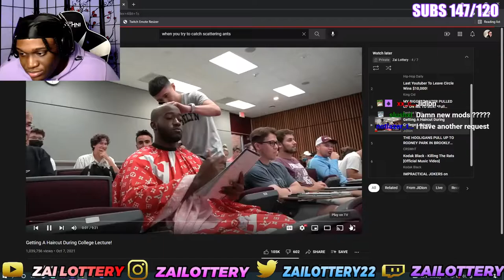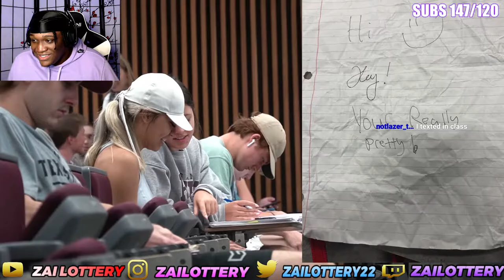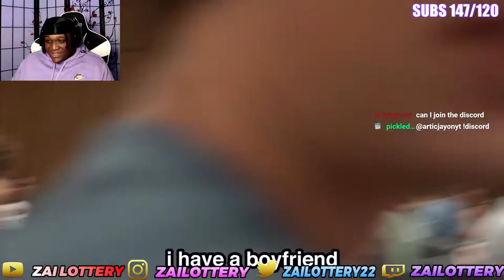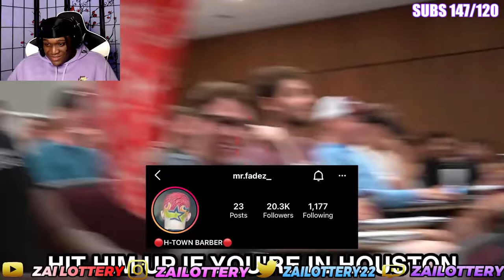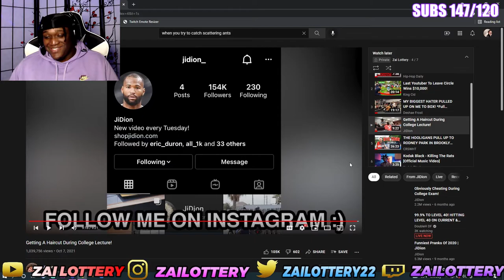JiDion FIXED HIS HAIRLINE IN CLASS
FOLLOW MY